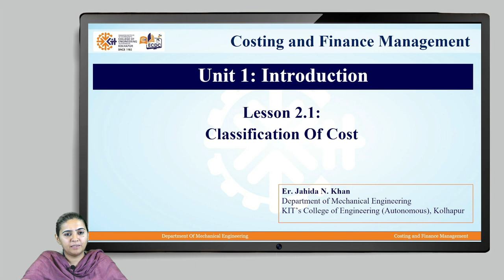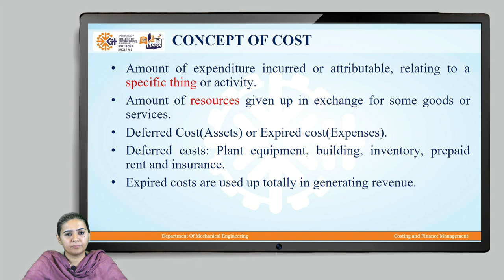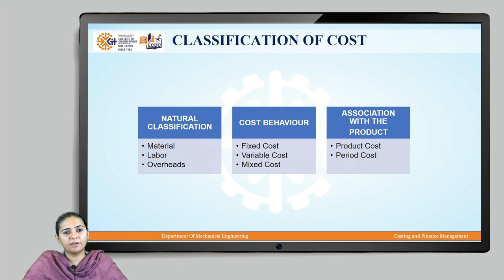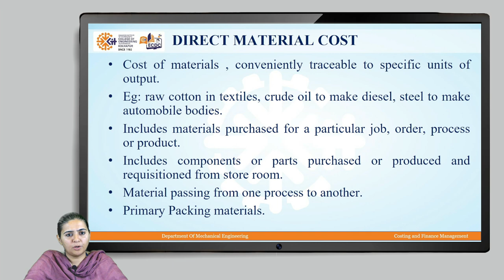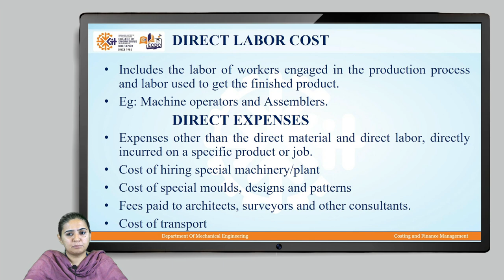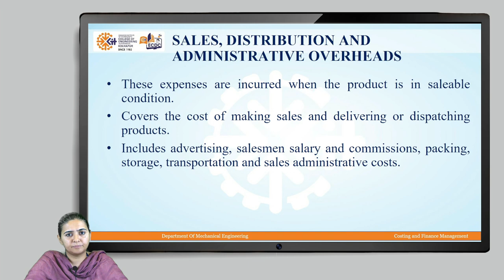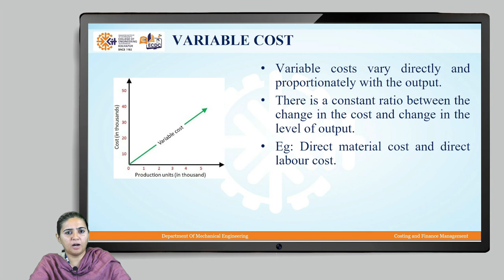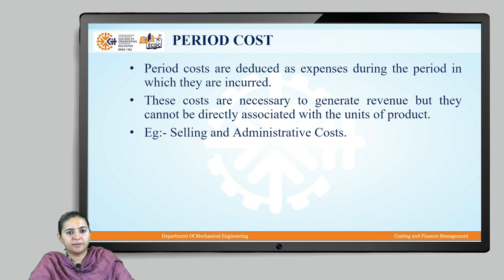Cost and Types Of Cost